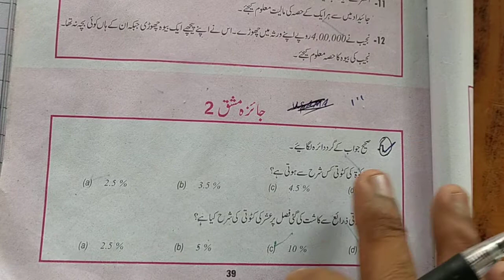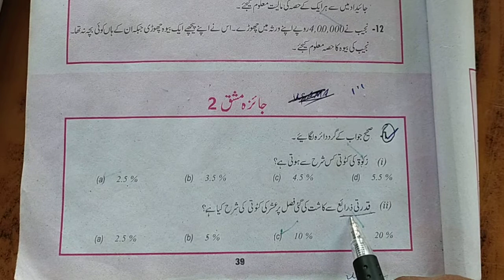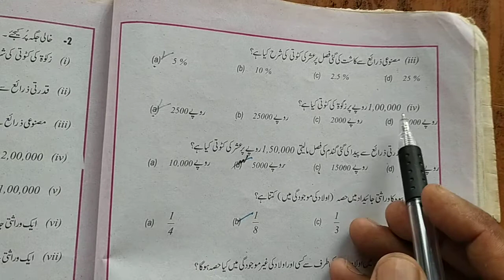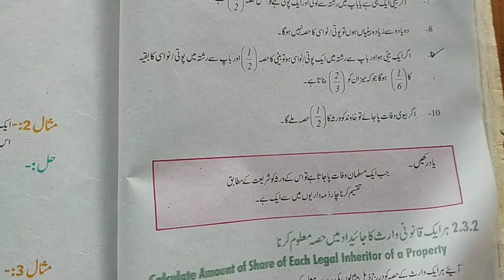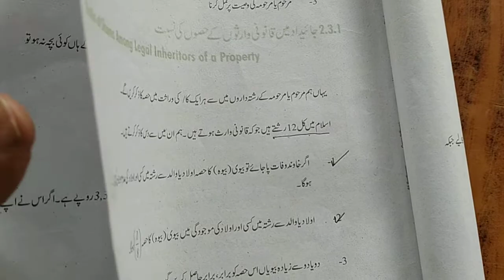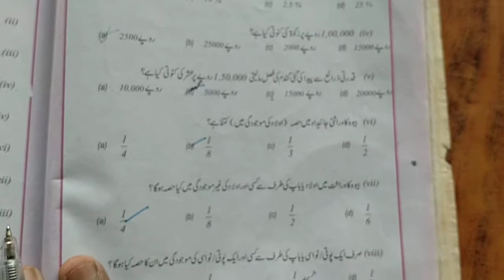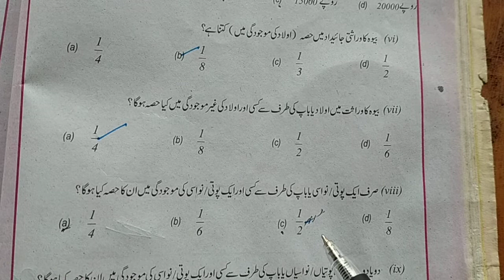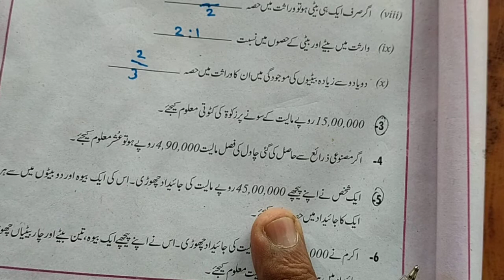MATH CLASS 9th Arts Group Jaizah Exercise. CHAPTER 2 General MATH jaiza Exercise. Urdu medium solved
Sadaat academy of science o arts has brought for you the lecture of syed mumtaz shah Aashir

For more videos of syed mumtaz shah visit:
Sadaat academy of science o arts

This video is for the students of Class 9th arts group .it will support the students.
IN THIS VIDEO STUDENTS CAN SOLVED MCQS COMING IN EXAM.

On our channel you will find videos about, Mathematics all science subjects, all arts subjects ,Guess papers papers solving method,  presentation skills etc. so please be mindful of that and maintain a positive atmosphere in the comments section.

Video is for educational purpose only .Copyright Disclaimer Under Section 107 of the Copyright Act 1976, allowance is made for "fair use" for purposes such as Communication, comment, teaching, education, math subjects , ,English grammar, science subjects, spoken English, character improvement, videos tips etc.. Fair use is a use permitted by copyright statute that might otherwise be infringing.